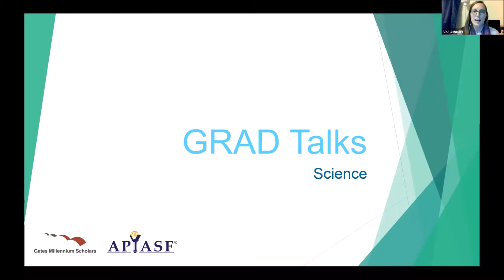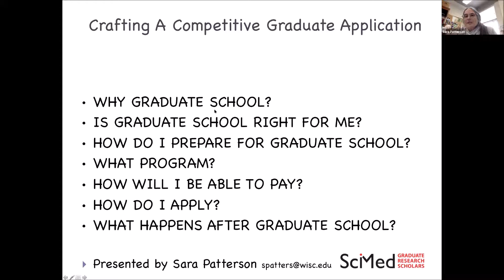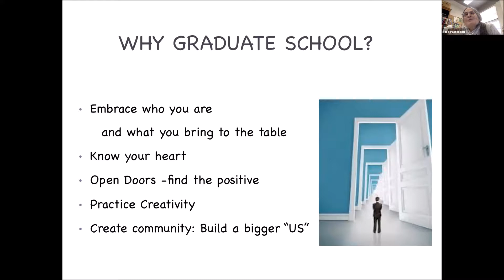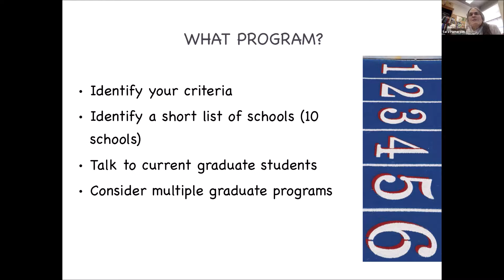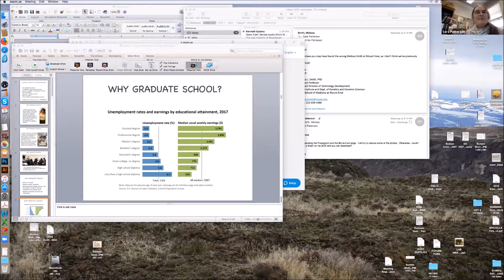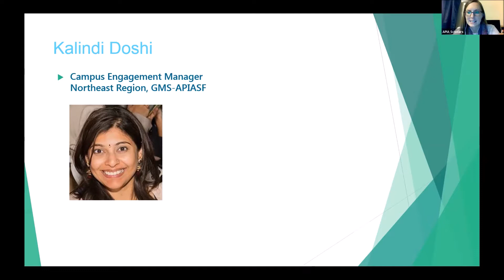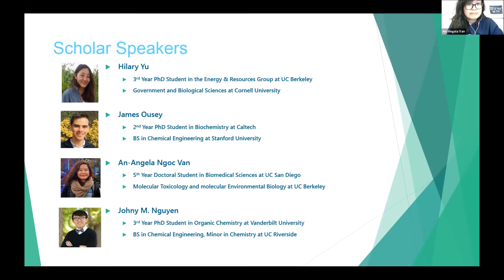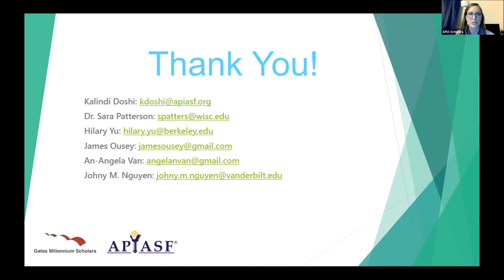GRAD Talks - Science